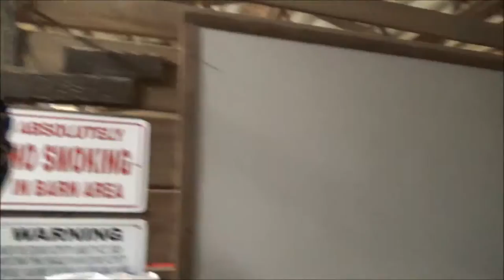Barn Adventures #60- Stick Out Your Tongue!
Here's my Barn Adventures #60 Vlog- Stick Out Your Tongue!

(Yes, I'm still behind on posting my vlogs, but slowly catching up!)